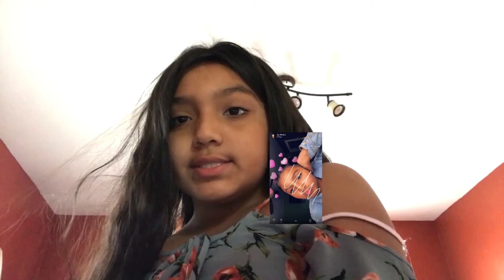Selling some slime🤗